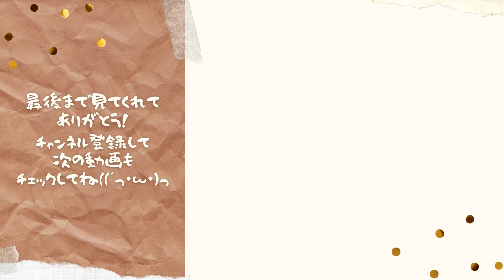【10分おかず】レンジでチンして和えるだけ！簡単に作れるとろとろなすの中華和え｜お弁当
【レシピ本ができました♪】
Amazon・書店で発売中です＊。

今回はとろとろ茄子の中華和えをご紹介しました。
レンジでチンして和えるだけの簡単おかずです◎
お弁当や普段のおかずにぜひ～＊。

【材料】
・なす：２本
→小さいものは３本
・砂糖：小さじ１
・お酢：小さじ１
・ごま油：小さじ１
・すりごま：大さじ１
・醤油：大さじ１弱
・生姜：少々